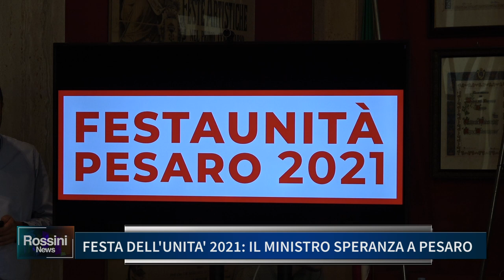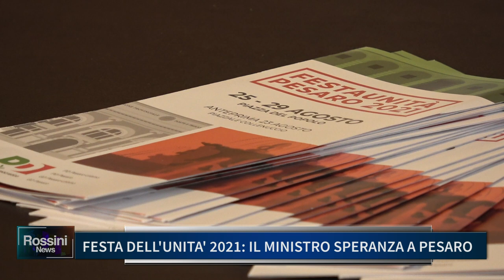FESTA DELL'UNITA' 2021, IL MINISTRO SPERANZA A PESARO